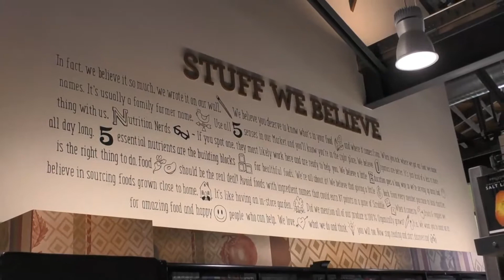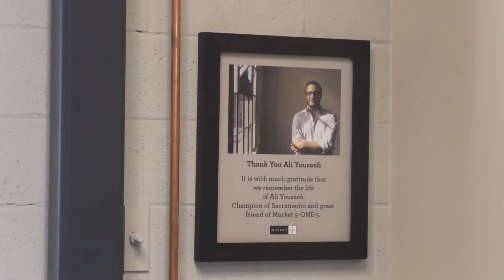Market 5-ONE-5 : Grand Opening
Comments from founder & owner Michael Teel, store team leader Michael O'Connors and wellness curator Yvette Waters - during the grand opening day of the new grocery store on Sacramento's R Street, Market 5-ONE-5.